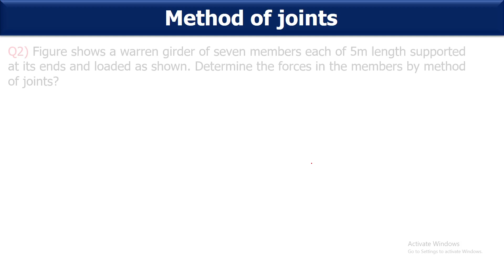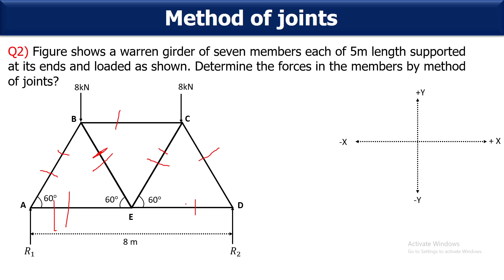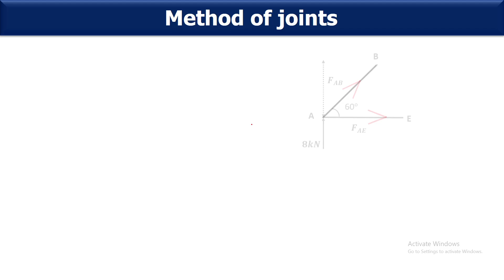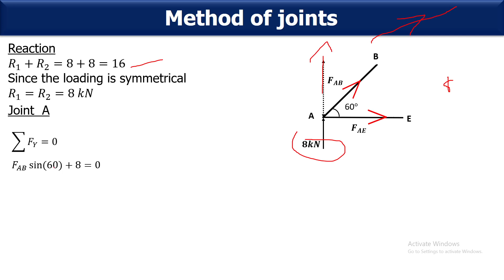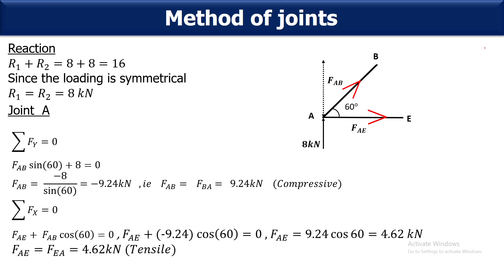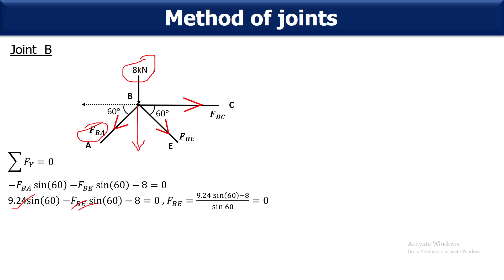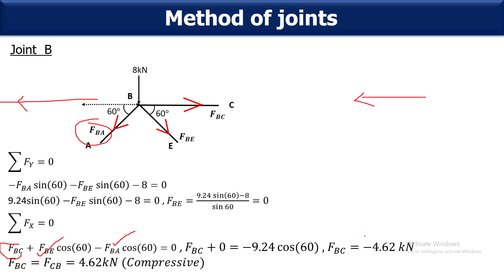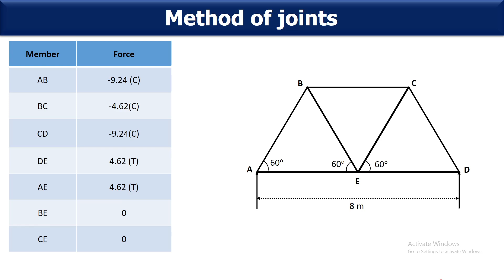Method of joints solved problems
THEORY OF STRUCTURES II,MODULE 1,CLASS 9